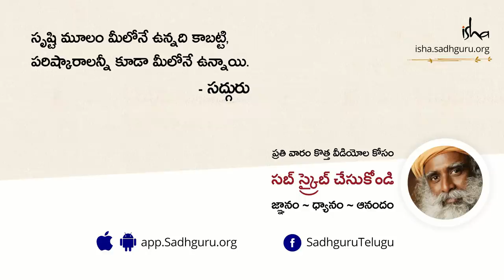ఈ 3 మ్యాజిక్ పదాలు మీ జీవితాన్ని మార్చగలవా? | With Sadhguru in Challenging Times | in Telugu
అందరికీ తెలిసిన మూడు మ్యాజిక్ పదాల గురించి సద్గురు వివరిస్తున్నారు.